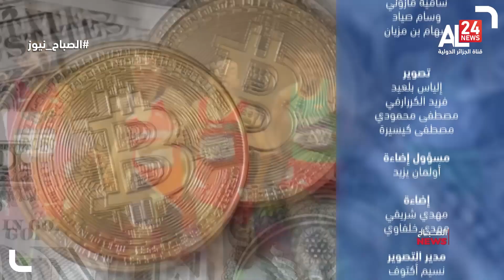محمد أمين سويعد: النظام الليبرالي لا يخدم إلا مصالح أمريكا وحلفائها